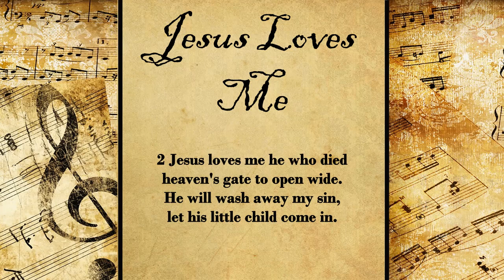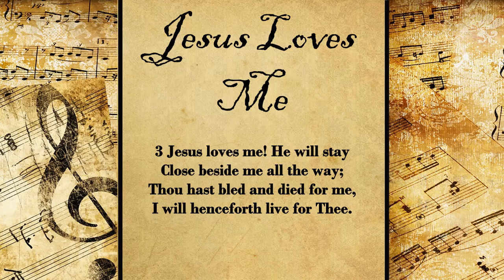Jesus Loves Me | Hymn